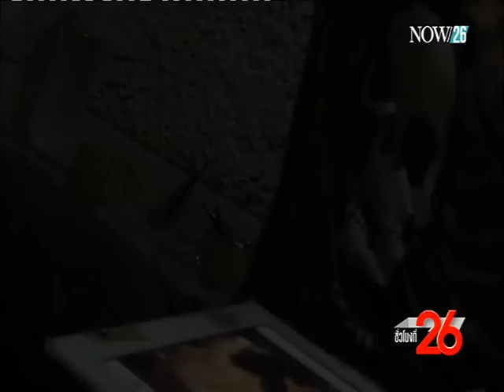ล้างบางมาเฟียสะพานพุทธ ตอน 1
พื้นที่รอบบริเวณสะพานพุทธ เป็นอีกจุดหนึ่งที่กรุงเทพมหานครกำลังเตรียมตัวเข้าไปจัดระเบียบ แต่นี่ก็ไม่ใช่เรื่องง่าย
ของที่ขายสะพานพุทธส่วนใหญ่ จะเป็นของที่ไม่ถูกกฎหมายเท่าไร ก่อนที่กทม.จะจัดระเบียบบรรดาพ่อค้าแม่ค้าต่างๆ งานหนักงานใหญ่ที่รออยู่ คือ การจัดระเบียบบรรดามาเฟีย ที่พวกเขาได้คุมพื้นที่นี่อย่างหนาแน่น
ติดตามรายการชั่วโมงที่ 26 ทุกวันจันทร์ - วันพฤหัสบดี เวลา 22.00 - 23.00 น. ทางช่อง NOW26 หรือรับชมออนไลน์ได้ทาง (ออกอากาศ 14-12-58)